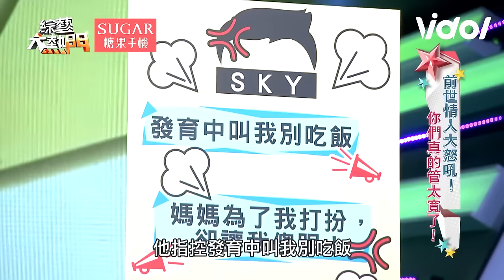驚！甄莉兒子Sky"節目中出櫃"憲哥冷汗直流...全場笑翻😂｜綜藝大熱門｜三立娛樂星聞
★訂閱【女孩要幹嘛】甜寵浪漫戲劇看到飽